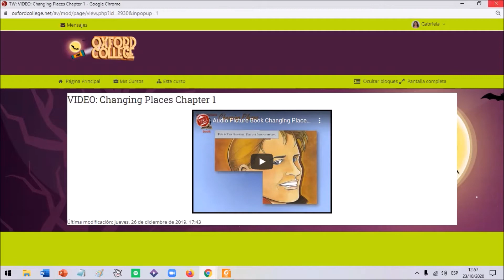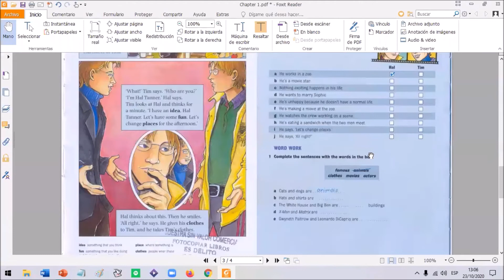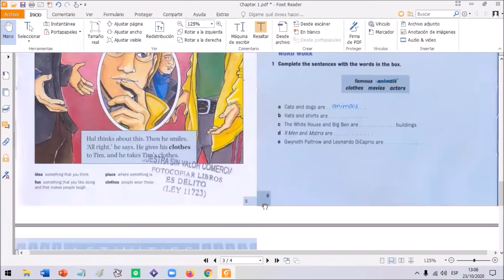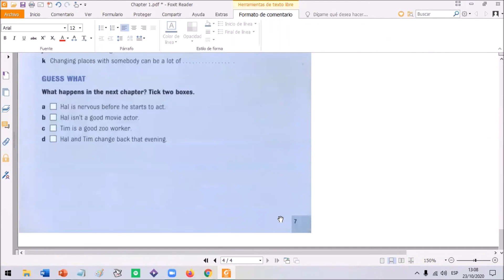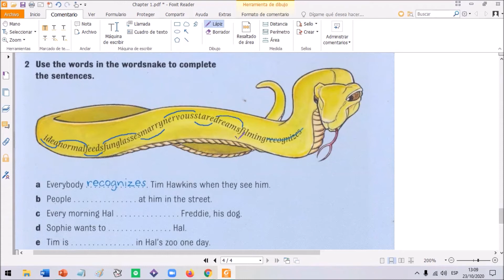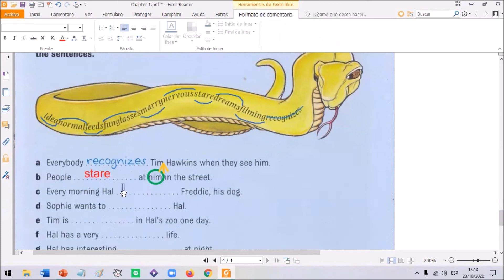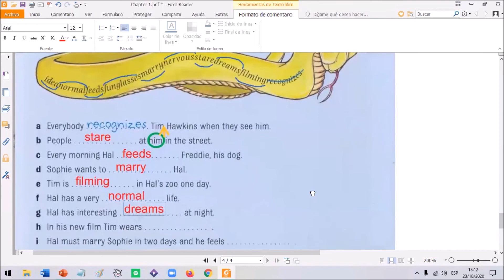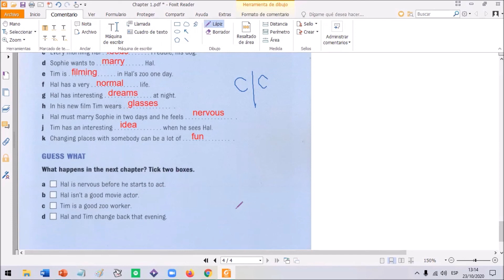TWEEN I CLASS 7 M y J 18 30